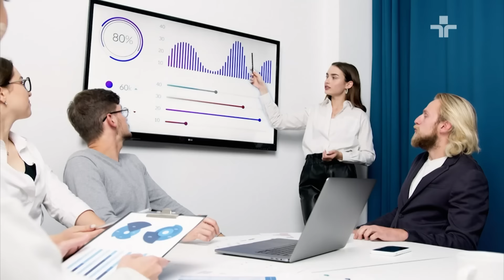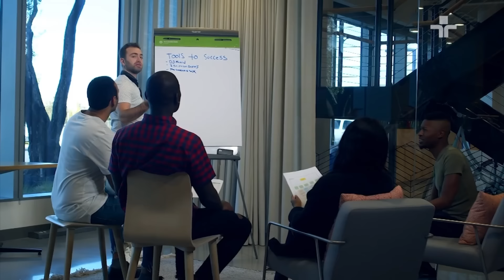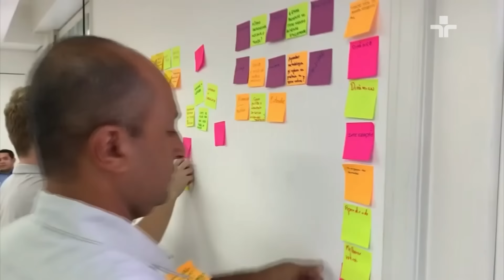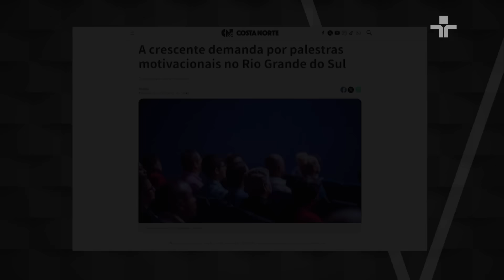Linhas Cruzadas | O que te motiva? | 30/05/2024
No Linhas Cruzadas desta semana, Andresa e Pondé mergulham nas complexidades da motivação humana, um tema cada vez mais presente na vida moderna.

Eles iniciam o programa questionando a real necessidade de inspiração e incentivos para avançar em nossas jornadas pessoal e profissional. Ao longo do episódio, eles exploram a origem do conceito de motivação e como ele é amplamente utilizado pelo capitalismo para impulsionar a produtividade.

Andresa e Pondé também examinam como o “coaching” e a cultura motivacional podem limitar o pensamento crítico e a inteligência. Eles debatem sobre o impacto dos coaches e seus discursos motivacionais no ambiente corporativo e pessoal, com um olhar crítico sobre o risco de essas práticas empobrecerem a individualidade e a criatividade. Mais ao final, os dois refletem sobre a necessidade de encontrar um equilíbrio saudável entre motivação e bem-estar mental, questionando até que ponto ser constantemente motivado é realmente benéfico.

Não perca esta conversa envolvente no Linhas Cruzadas, todas as quintas às 22h.